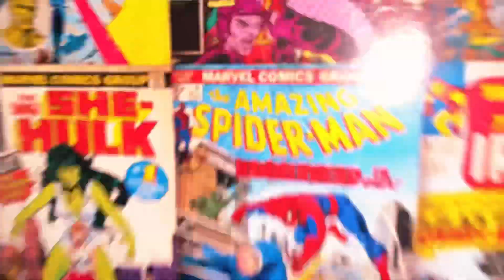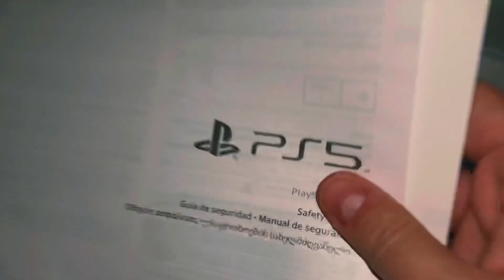UNBOXING PS5 ➕ juego nuevo ( novedades Twitch próximamente )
Próximamente os la traeremos por Twitch y haremos los primeros directos , más novedades.